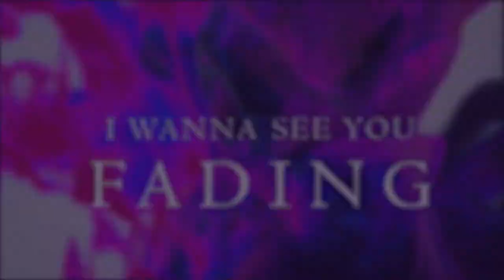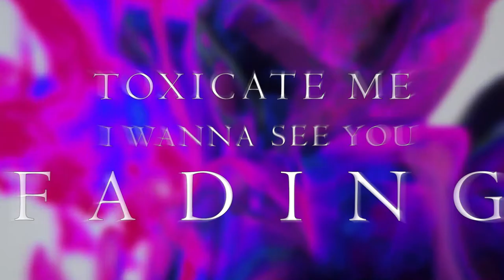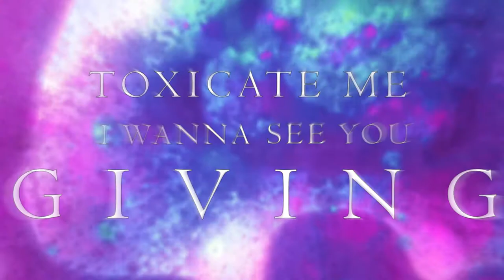FARSA - TOXICATE (lyric video)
"Toxicate" is the second single released by modern symphonic metal project FARSA.

FARSA project was founded by Malwina Szałęga (Poland) and Jakub Janků (Czech Republic). Putting the inspirations together they want to make a PERFECT METAL SYNTHESIS.

"Toxicate" cast:
~ Malwina Szałęga (Malvina Victoria) - vocals
~ Jakub Janků - bass & synths
~ Patrik Machacek (Alia Tempora) - drums
~ Federico Truzzi (Sleeping Romance) - guitars

Composition by Jakub Janků & Malwina Szałęga.
Lyrics by Malwina Szałęga.

Mixing, mastering and music production done by Radek Žák (Radek Zak Audio).

Lyric video made by Grzegorz Gardys (Visuals of Greg).